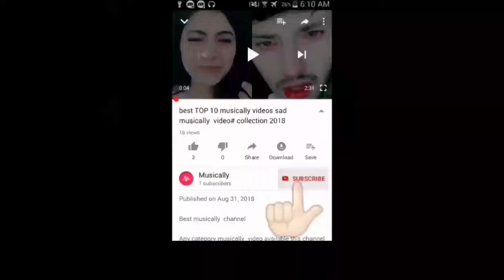Most fun indian musically video#ek bar dekhlo kanhini pagal na hojao#